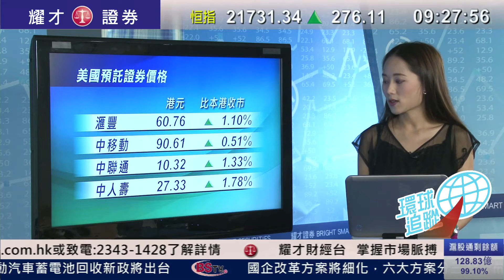耀才財經台 環球追蹤 曾小如 謝美琪 黃偉豪﹣聯儲局議息前夕，道指收市漲228點